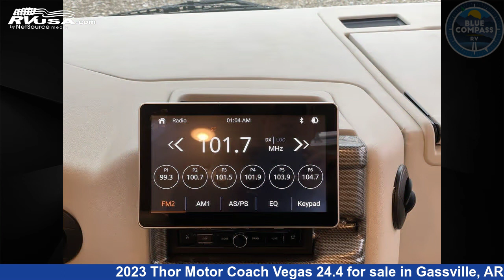Amazing 2023 Thor Motor Coach Vegas Class A RV For Sale in Gassville, AR | RVUSA.com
This 2023 Thor Motor Coach Vegas 24.4 is a Class A RV. It is located in Gassville, AR 72635 and is offered for sale by Blue Compass RV Gassville. This New Thor Motor Coach Is 25' 0" in length and features sleeps 5, Slideout, and 42 gal fresh water capacity. The floorplan layout of this Class A features Bunk Over Cab, Murphy Bed, Rear Bath. This 2023 Thor Motor Coach Vegas 24.4 is built on a Ford E-Serie chassis.